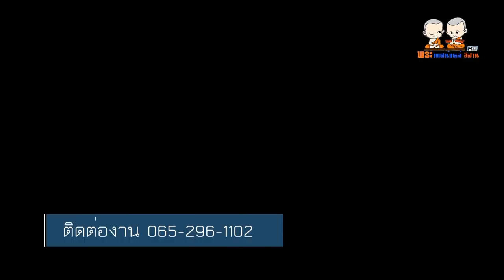พระเทศน์แหล่ เรื่อง หัวอกแม่น้า น้ำตาลูกเลี้ยง คณะ ธูปเทียนทองเสียงธรรม